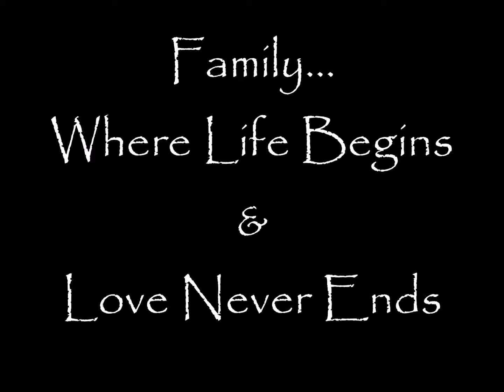Digital Story-Merrissa Schlichte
TET 200.  This digital story is about my family